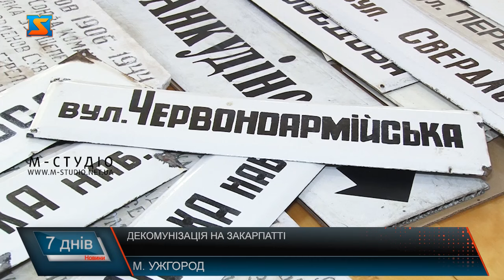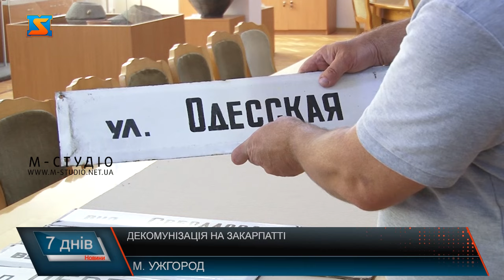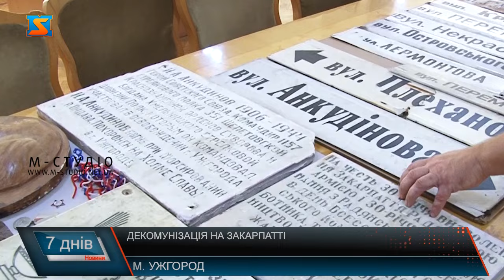Декомунізація на Закарпатті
Процес декомунізації на Закарпатті на завершальному етапі. Поштовхом до активізації процесу декомунізації в Україні став приклад закарпатців! Так, на початку повномасштабної війни група істориків показала гарний приклад. На початку березня 2022 року, каже Іван Логай, з друзями та колегами повалили радянський пам’ятник у Боздоському парку. Крім пам’ятників, з початку повномасштабного вторгнення активно почали декомунізовуати та дерусифіковувати вулиці. А цей час історики та громадські активісти стільки табличок з назвами вулиць ліквідували, що виникла ідея в майбутньому створити музей тоталітаризму. Крім назв вулиць,  в обласному центрі та у інших населених пунктах краю – чимало маркерів радянського періоду залишається і досі. Ігор Прохненко каже, проблема глибше, ніж здається на перший погляд. І наводить аргументи. Наймасштабніший крок – це ліквідація воїна визволителя на словацькому кордоні, вважає історик. Дерусифікація і декомунізація стартували в 90 роках після здобуття Україною незалежності. Не менш важливе питання альтернативи - тобто що прийде на заміну ліквідованих об’ктів дерадянізації, вважає Ігор Прохненко. Врешті процес декомунізації на Закарпатті на завершальному етапі – вважає очільник ГО "Деколонізація. Україна"  Вадим Поздняков. Процес декомунізації підтримує і обласна влада. Щодо радянських пам’ятників – відсотків 70 також демонтовані на Закарпатті, каже Вадим Поздняков. І до кінця року решту планують ліквідувати. В ідеалі треба дотримуватися єлиного дизайнкоду в інформаційному просторі населеного пункту, проте так питання не стоїть, принаймні наразі – констатує Вадим Поздняков.